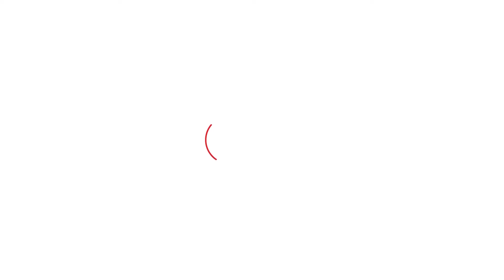Bhupinder Hooda ने सांगी के किस्से से CM Khattar को मखौली अंदाज में क्या कह दिया?।Haryana Tak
''वो बुजुर्ग डंडा लिए सांगी तै बोल्या-तू तै गाए जा,मैं तो उसनै देखण लाग रहया सू जो तन्नै लाया सै''-जब भूपेन्द्र हुड्डा ने सांग का किस्सा सुनाया.